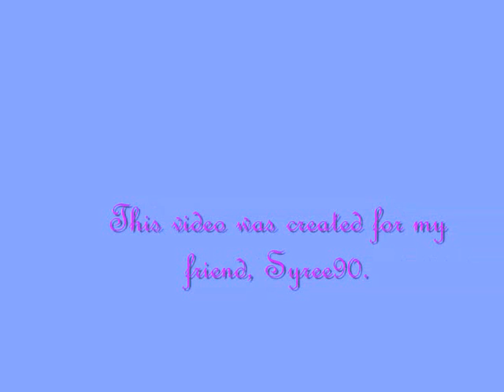Anime Cat Pictures and More Cat Pictures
This video was created for a special friend of mine, Syree90. We've known each other ever since we were 2 years old. I put in cat pictures because I know she likes cats, or shall I say... She LOVES cats! ^_^
Song: Flying High
Artist: Dj Splash
Dedicated to: Syree90
Program: Windows Movie Maker Version 6.0